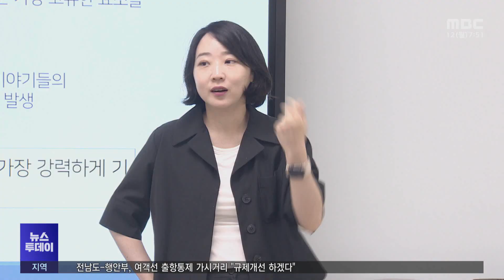미리 다니는 대학.."지역과 함께 진로 설계" -R(240812월/뉴스투데이)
방학을 맞은 고등학생들이 대학교 강의실을 찾고 있습니다.
지역대학과 기관들이 연계한 공동교육과정인 '꿈키움캠퍼스'를 통해서인데요.
고난도 실험부터 악기 연주 등  고등학교 교실에서 접하기 어려운
전문 분야들을 미리 만나고 있습니다.

◀ 리포트 ▶

방학을 맞은 대학교 실습실에서
베토벤의 피아노 소나타가 울려퍼집니다.

◀ SYNC ▶ 김유상/국립목포대 음악학과 피아노 강사
"아다지오가 뭐죠? (느리게요)
역시 느리게 해서 느리게 시작해서.."

일 대 일 지도를 받고 있는 학생은
다름 아닌 고등학생.

[반투명] 평소 고등학교에서 개설하기 어려운
소인수 선택과목 및 전문교과를

지역대학과 연계해 수강하는
정규 교육 과정인 '꿈키움캠퍼스'에
참가한 겁니다.

◀ INT ▶ 정강숙/전라남도교육청 중등교육과 장학사
"단위 학교에서 개설하기 어려운 과목들이
실질적으로 많은 편이고요,
그래서 도서 지역이라든가 작은 소규모
학교의 학생들이 지원해서 그런 과목들을
받을 수 있게끔.."

물리학 등 전문 과학 실험부터 ·
건축과 패션 디자인, 체육과 무용 등
다양한 분야의 강좌가 마련됐습니다.

◀ st-up ▶
대학으로 온 학생들은
평소 고등학교 교과서에서만 접하던 화학을
직접 실험을 하며 이해했습니다.

◀ INT ▶ 최라희/나주 영산고등학교 3학년
"책으로만 배웠던 실험이라 크게 와닿지
않았었는데 직접 실험을 하니까 자세한
내용들을 배울 수 있어서 뜻깊은 시간이
되었던 것 같습니다."

◀ INT ▶ 이용훈/국립목포대 에너지화학공학과 교수
"(화학이)재밌는 그런 과목이라는 걸 아직
잘 알지 못하는 그런 상황이라서 그런 것들을
알게 해주는 과정이라고 생각하고.."

웹툰과 방송기획 등 자신이 꿈꾸는
진로와 맞닿아 있는 수업에 만족도도 높습니다.

◀ INT ▶ 민하나/영암여자고등학교 2학년
"이번 수업을 통해서 어떻게 방송을 해야
소비자들이 원하는 콘텐츠들을 만들어내고.."

◀ INT ▶ 서재인/국립목포대 문화콘텐츠 학부 조교수
"본인들이 좋아하는 콘텐츠에 대해서 배우게
되는 거라서 그것에 대해 되게 흥미도가
처음에 높고 그리고 되게 적극적으로.."

이번 여름방학 꿈키움캠퍼스를 통해
정규 교육 과정인 진로선택과목으로
점수를 인정받게 될 전남지역 고등학생은
모두 320여 명.

전남도교육청은 지역대학과 기관의 전문인력과
시설인프라를 활용한 학생 맞춤형 교육을
지속 확대해나갈 방침입니다.